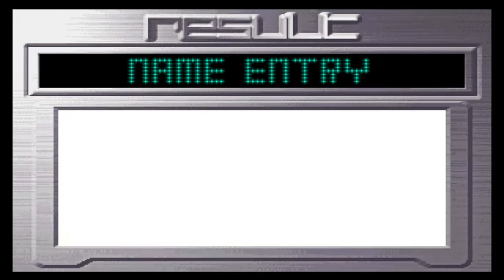The King of Fighters 2002 Extra characters Kusanagi, Shingo and King gameplay (Dreamcast)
In the dreamcast version, it is possible to select Kusanagi, Shingo and KIng, fulfilling some requirements.

Unlock King Beat all 40 missions in Time Attack Mode to unlock King!
Unlock Kusanagi In Challenge mode, beat mission 20 in Time Attack to unlock Kusanagi. To play as Kusanagi, select Kyo while holding the Start button.
Unlock Shingo In Challenge mode, beat Single Attack to unlock Shingo

Have fun 😘😘